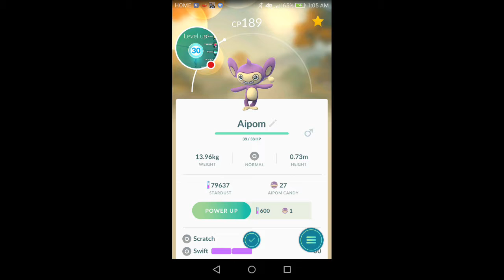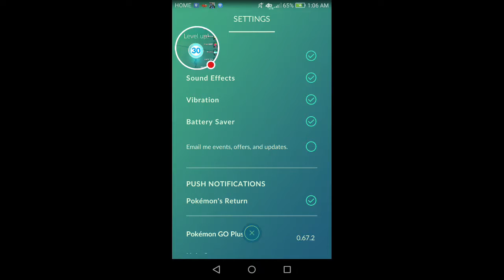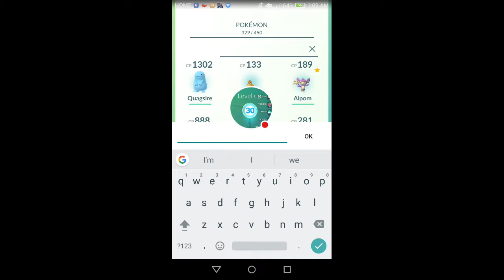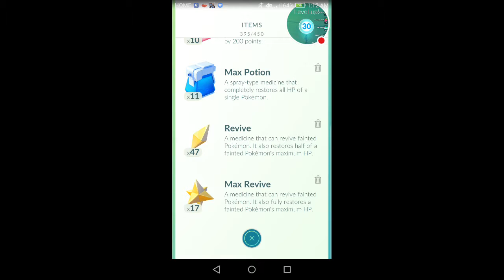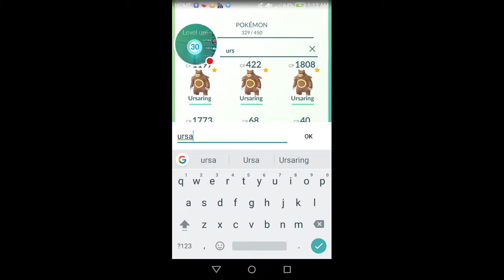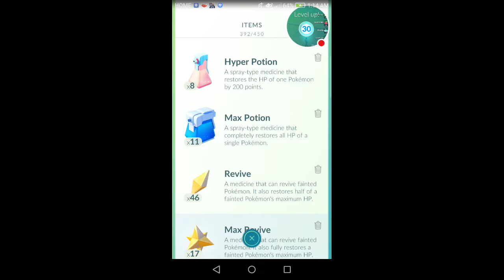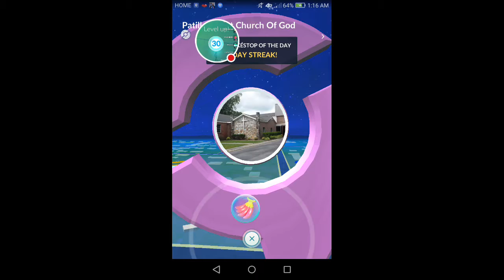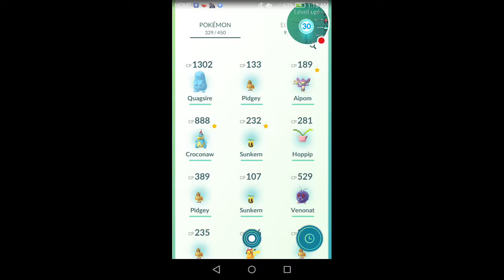Nightly Poke walk!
Watch me play
In this episode, I catch a couple of rarer Pokemon and claim a gym for TeamInstinct